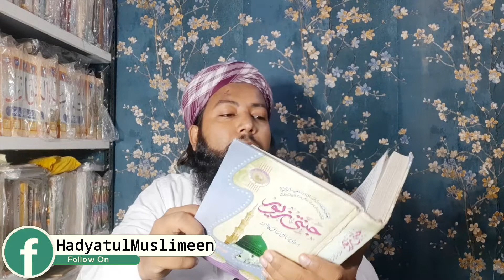Taziyadari jaiz hai ya nahi || Taziyadari par ala hazrat ka fatwa || imam hussain k faqeer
@Ask ANQasmi